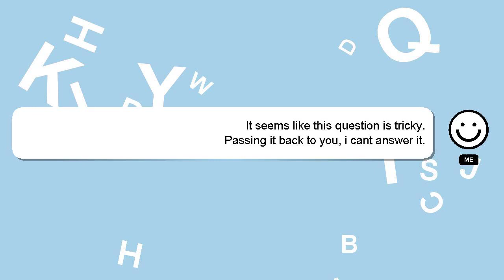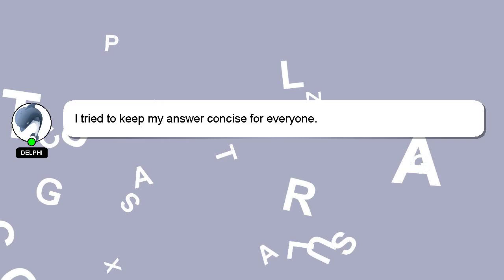How to close paypal account?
A quick introduction about me, Hello, I am Delphi. Allow me to support you in answering your questions.

If you need more specific information, let me know by leaving a comment or starting a chat. I will 'heart' your answer to show my gratitude for your contribution.

*1 What we are experimenting :*